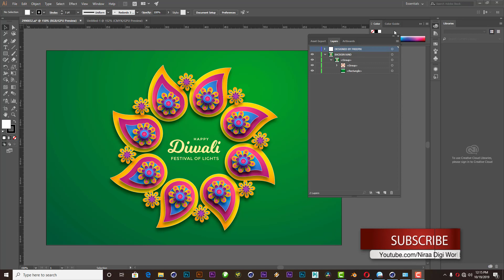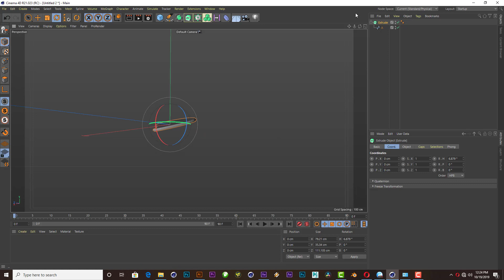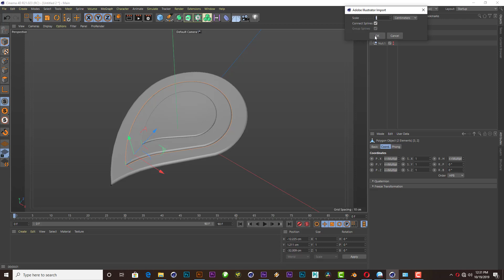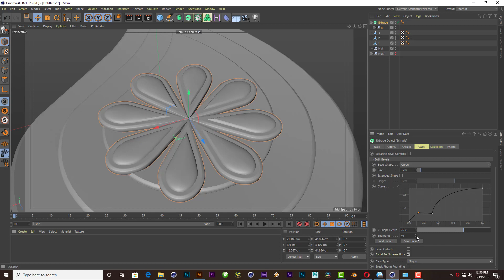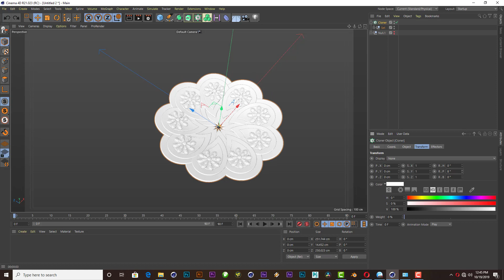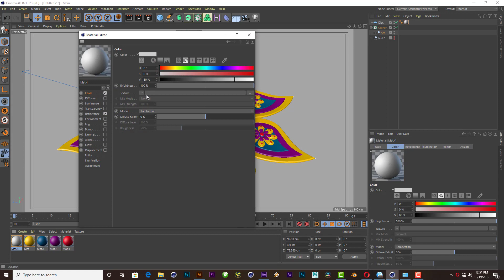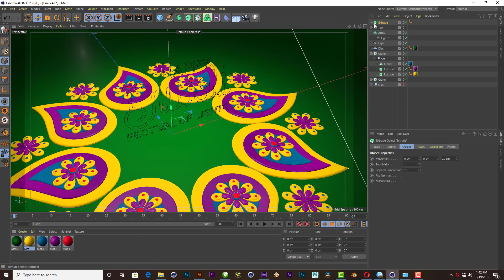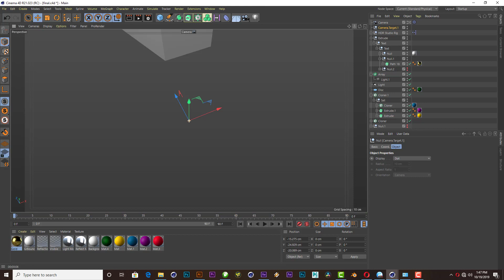Diwali Mandala Kolam - Cinema 4D Tutorial